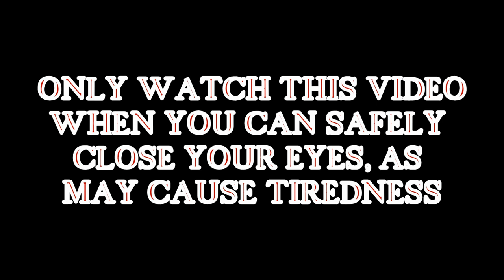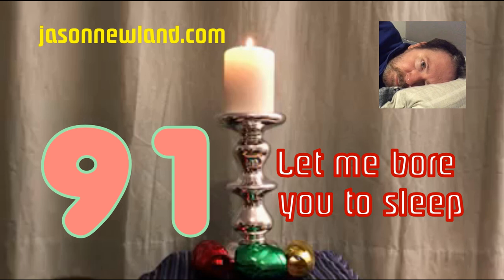(Old video) #91 Let me bore you to sleep (6th February 2019)